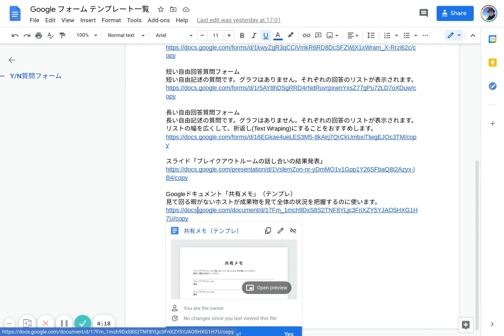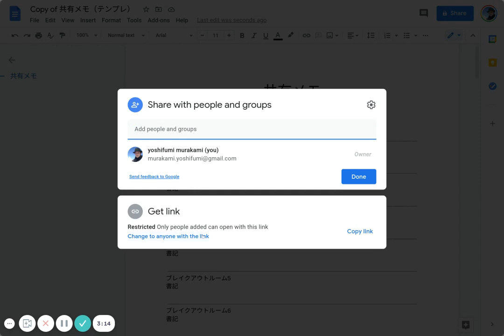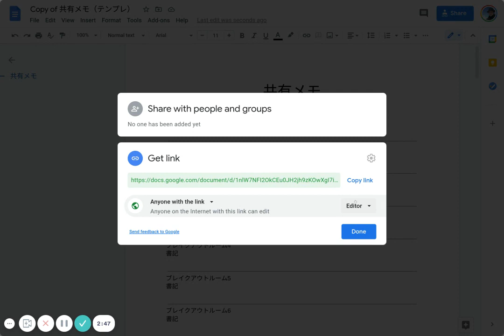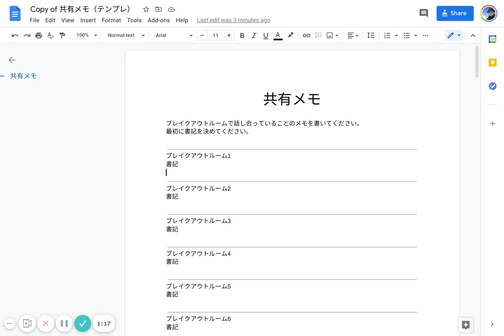むらログ 「グループ巡視の暇がない先生へ」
テンプレは以下の記事からダウンロードできます。

人数が多すぎる時は、ブレイクアウトを巡回するのではなく、作業の進捗状況の一覧をリアルタイムでモニターしようという話です。動いていないところだけサポートすれば充分です。

2014年以降の「むらログ」の内容はKindle本にもまとめられています。2018年中にこちらの本をご購入になると、その収益は全額が「外国にルーツを持つ子どもと若者のための日本語教育・学習支援事業」を実施しているNPO法人青少年自律援助センターに寄贈されます。電子書籍はスマートフォンのアプリでも読むことができます。